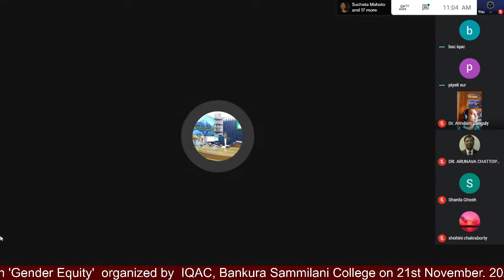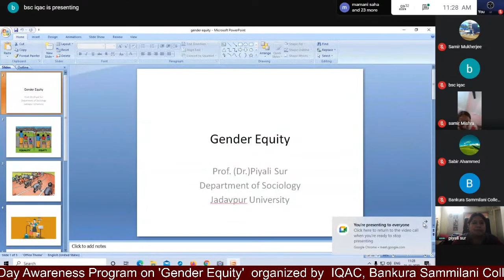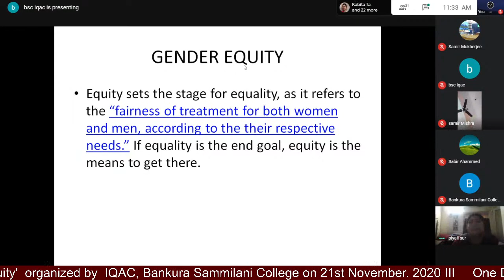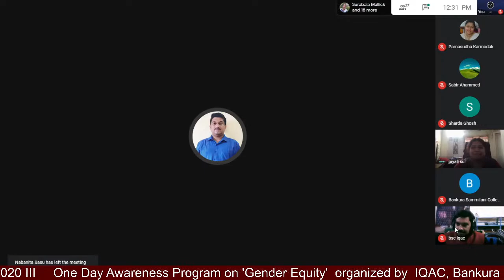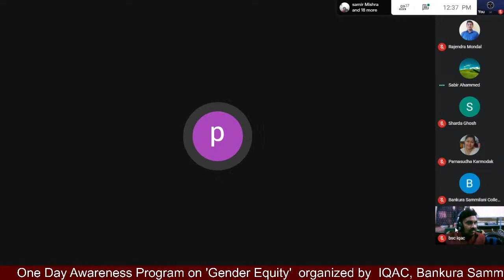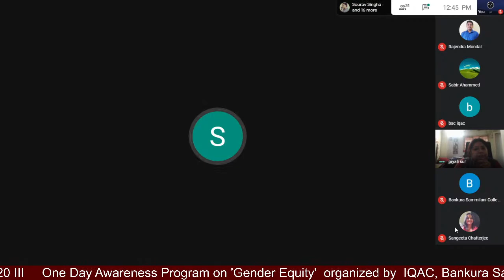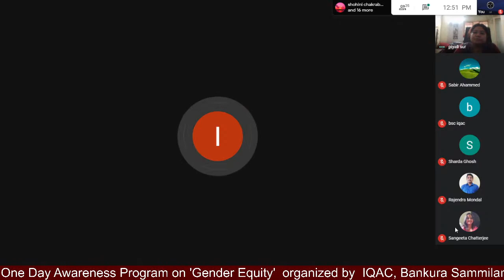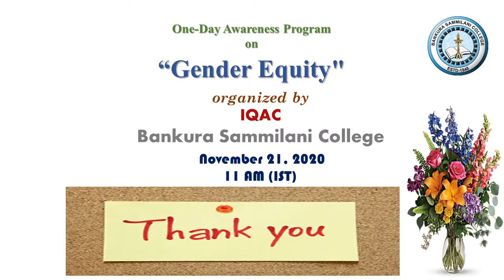One Day Awareness Program on 'Gender Equity'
One Day Awareness Program on 'Gender Equity'  organized by  IQAC, Bankura Sammilani College on 21st November. 2020
Resource Person: Dr. Piyali Sur
 Professor, Dept. of Sociology
Jadavpur University